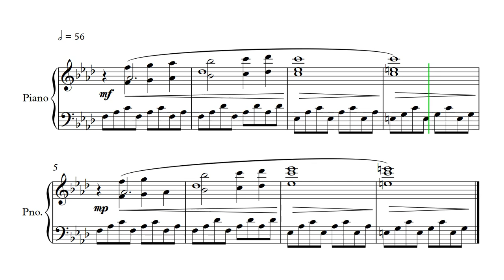Truman Sleeps - Section A1 (bar 25-32)